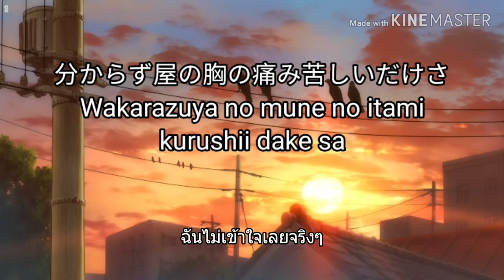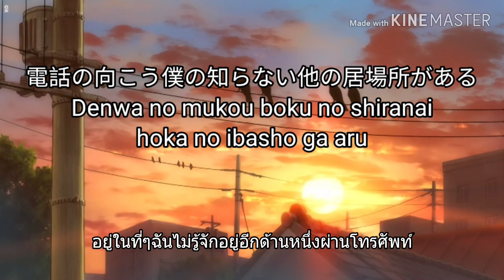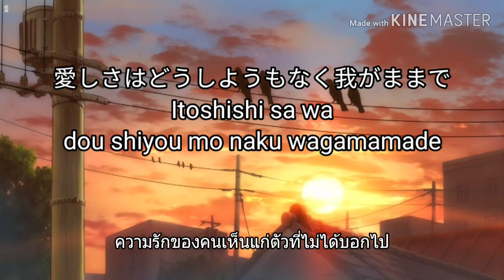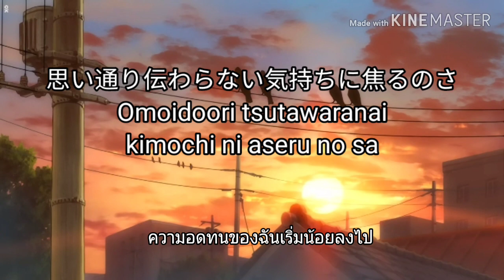Irino Miyu - Still [ Subthai ]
คลิปนี้เป็นคลิปแปลเพลงครั้งแรก ถ้าแปลผิดหรือแปลกๆก็ขอโทษด้วยนะคะ (หลงเสียงคุณมิยูมากไม่ไหวแล้ว💗)

ปล. Irino miyu cast: Sugawara (Haikyuu!!)
                                    Haku (Spirited Away)
                                    Ishida (Silend Voice)
                                    Todomatsu (Osomatsu-san)